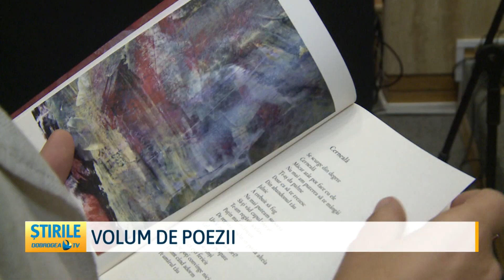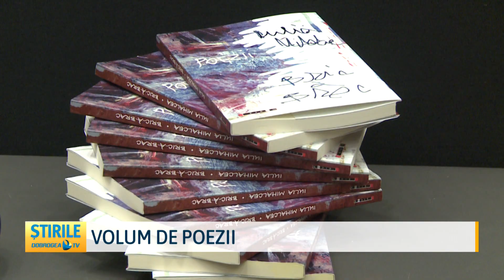Volum de poezii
Un nou volum de poezii a fost lansat la Biblioteca Județeană din Constanța. Iulia Mihalcea a scris în cele peste 120 de paginii poezii despre „război și pace”, „copacul cu numărul 12”, „chiștoace” și „baloane de săpun”.  Cartea este tradusă și în limba franceză. Cei care au participat la eveniment au luat acasă un volum cu autograful autoarei.